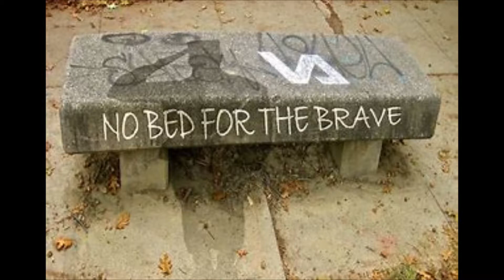Homeless In America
Help End Homelessness